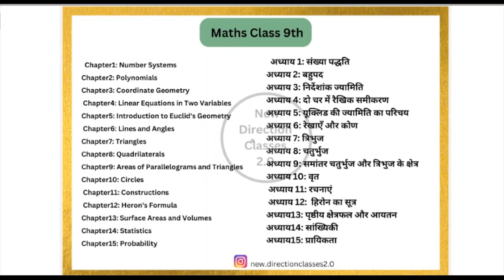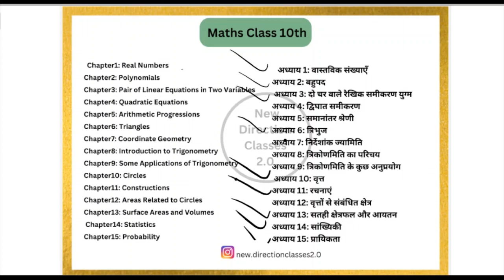Class 9 & 10 Syllabus Introduction | Maths |Ncert | Hindi